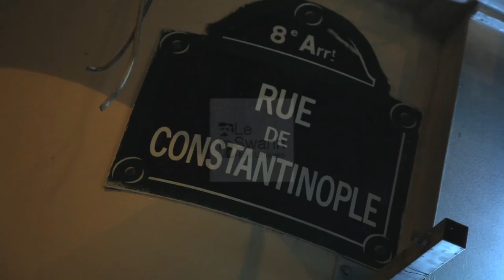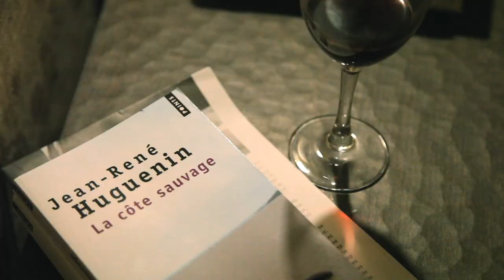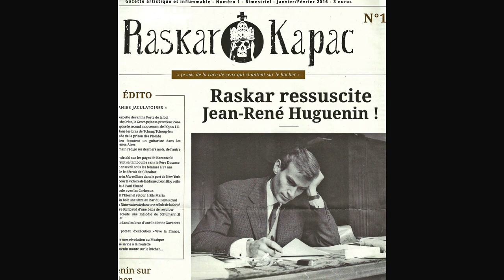Clip soirée "Jean-René Huguenin lu par Pierre Arditi"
Le vendredi 12 janvier 2018, la revue culturelle Raskar Kapac fêtait ses deux ans d'existence à l'Hôtel littéraire Le Swann par un vibrant hommage à l'écrivain Jean-René Huguenin (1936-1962). Mort à l'âge de 26 ans dans un accident de voiture, l'auteur de "La côte sauvage", son premier et unique roman, sembla reprendre vie alors à travers la voix de Pierre Arditi. Grand admirateur de Jean-René Huguenin, le célèbre acteur se prêta en effet à une lecture d'extraits choisis de son Journal et de textes inédits.
Parmi les auditeurs, on comptait Jacqueline Huguenin, sœur de Jean-René, ainsi que Michka Assayas, qui publia en 1987 "Le feu à sa vie" (Editions du Seuil), un recueil de textes et correspondance inédits de l'écrivain.